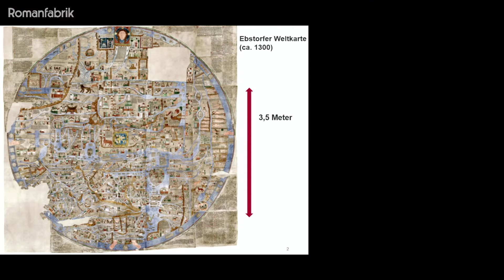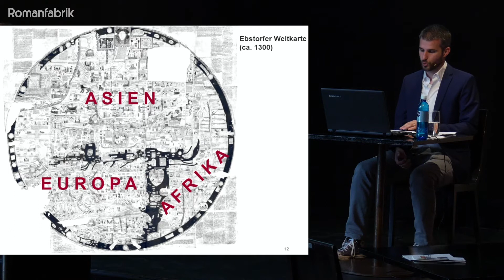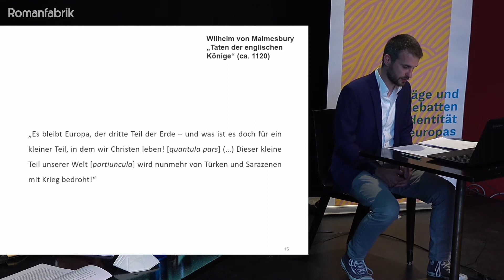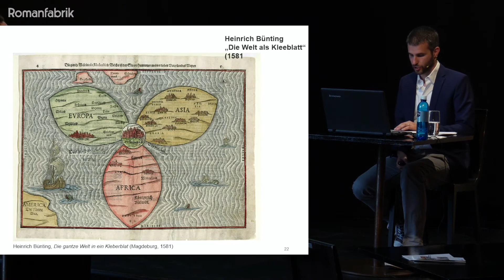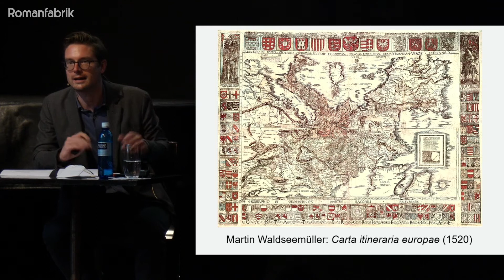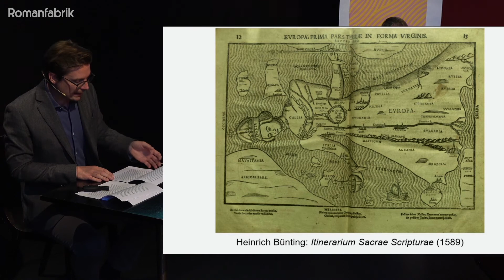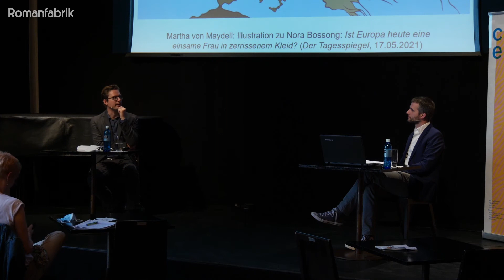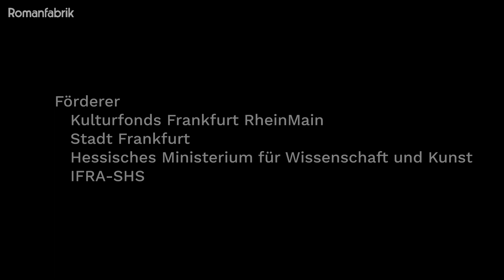Café Europa 11: Europas Kartographie seit dem Mittelalter. Nicolas Detering & Christoph Mauntel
Café Europa: Vorträge und Debatten zur Identität Europas.

Aufzeichnung vom: 23. Juni 2021

Nicolas Detering & Christoph Mauntel
Europas Kartographie seit dem Mittelalter

Schon in der Antike versuchten Menschen, sich ein Bild zu machen von der Erde und von dem Kontinent, auf dem sie leben. Dieses Bild hat sich im Laufe der Jahrhunderte gewandelt aufgrund des Weltbilds, das sich immer weiter den heute gültigen wissenschaftlichen Standards anpasste. Die Geschichte der Kartographie Europas ist im Grunde eine Illustration des sich wandelnden Selbstverständnisses von Europa der auf diesem Kontinent lebenden Menschen und Gesellschaften. So zeigt beispielsweise eine Karte aus dem 16. Jahrhundert Europa in der Form eines weiblichen Körpers mit Spanien als gekröntem Haupt, ein klarer Hinweis auf die herrschende Rolle der Habsburger in Europa.

Nicolas Detering ist Professor für Germanistik an der Universität Bern und forscht unter anderem über die Entstehung der deutschen Europa-Literatur in der Frühen Neuzeit.

Die Reihe Café Europa ist ein gemeinsames Projekt der Romanfabrik und des Institut franco-allemand.

Zur Reihe Café Europa:  Vorträge und Debatten zur Identität Europas

Die Romanfabrik und das Institut franco-allemand de sciences historiques et sociales/IFRA-SHS (Frankfurt) veranstalten gemeinsam ab Juni 2019 Vortrags- und Debattenabende unter dem Namen „Café Europa“. Mehrmals im Jahr halten kluge Köpfe Vorträge zu den verschiedensten Aspekten dessen, was Europa ausmacht.

Europa ist nicht gleichzusetzen mit der Europäischen Union. Europa ist historisch, geographisch und kulturell umfassender und älter als die EU. Anders gesagt: Europa ist die Bedingung der Möglichkeit einer EU. Aber welches ist der Grund und welches die Begründung von Europa? Europa ist in kultureller Hinsicht zu vielschichtig, um seine Bedeutung in einem Satz zum Ausdruck zu bringen. Europa ist aber in politischer Hinsicht zu bedeutend, um es einfach als gegeben anzunehmen. Europa zu begreifen ist also, zumindest für Europäer, eine conditio sine qua non für die Zukunft seiner Bewohner.

In dieser Veranstaltungsreihe sollen deshalb die verschiedensten Momente der Identität Europas beleuchtet werden: in der Geschichte, der Religion, der Kunst und Architektur, der Musik, der Literatur und auch aus der Sicht von Nicht-Europäern.
Die Vorträge und Debatten mit ihrem Reichtum an Erfahrung und Wissen werden in einem Jahresbuch publiziert.

„Café Europa“ wird gefördert durch die Stadt Frankfurt, das Land Hessen, den Kulturfonds Frankfurt RheinMain und das IFRA-SHS.